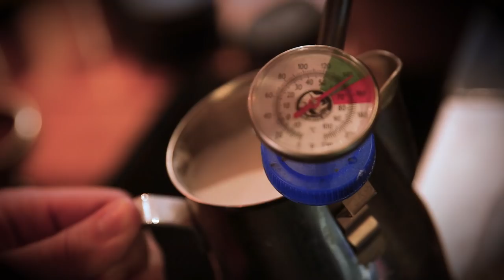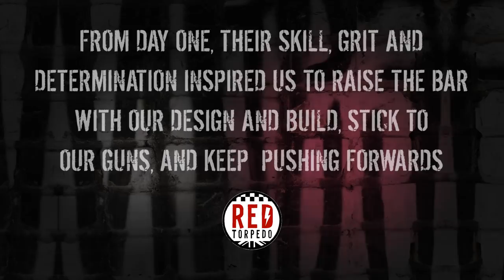CONOR CUMMINS | Grit & Determination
The fifth video in our series, this week Red Torpedo sits down with their tallest Red Rider; 'The Flying Barista'.

Conor Cummins' journey from major injuries sustained in the Isle of Man Senior TT race of 2010, which threatened to end his career, to winning a clutch of podium places in 2018 and 2019, is nothing short of remarkable. He’s a superb motorcycle racer, whose quiet, unassuming character belies his bravery and self-belief, openly sharing his appreciation of the strength that can be drawn on from family and friends to get through really tough times.

See and hear his story for yourself in this short, intimate interview.